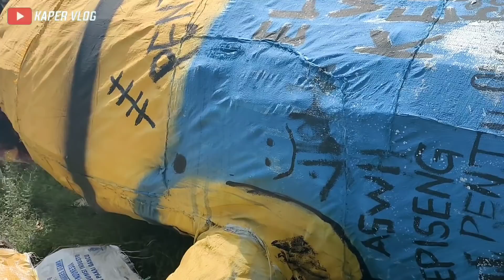Review Berbagai Macam Arak-Arakan Raksasa Setelah Buat Takbir Keliling 2022‼️Menawan Dempet Demak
Keliling Lagi untuk Melihat berbagai macam karakter arak-arakan yang sudah dibuat untuk memeriahkan takbir keliling..
Dan kali ini Saya Berada di Desa Menawan Merak Kec: Dempet Kab: Demak
Ternyata disini masih banyak arak-arakan yang kondisinya masih bagus-bagus..
Penasaran seperti apa??